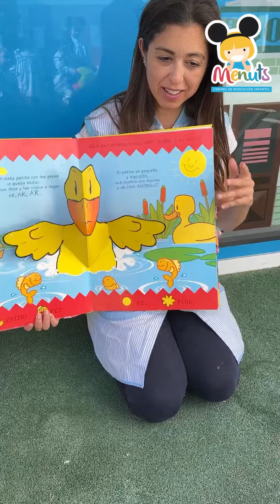Día del Libro en Menuts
📕Los Centros de Educación Infantil Menuts 1 y 2 os desean un Feliz Día del Libro 📕